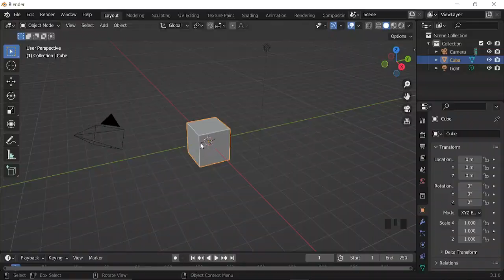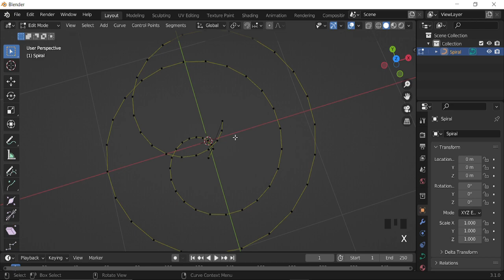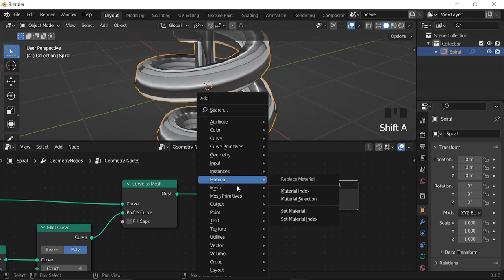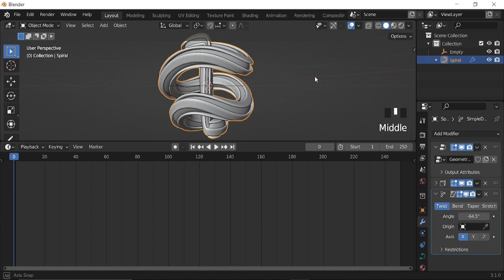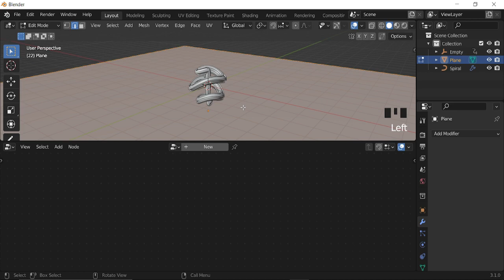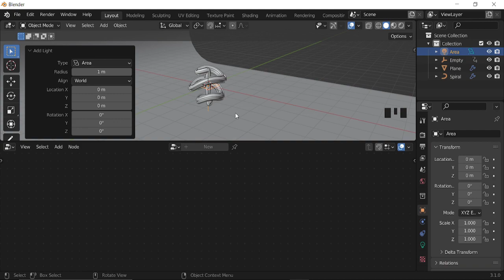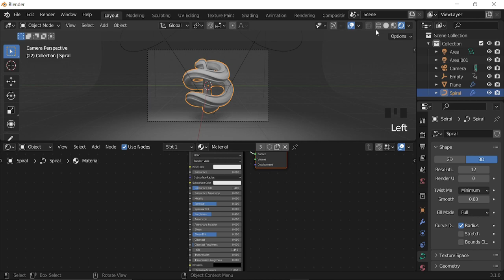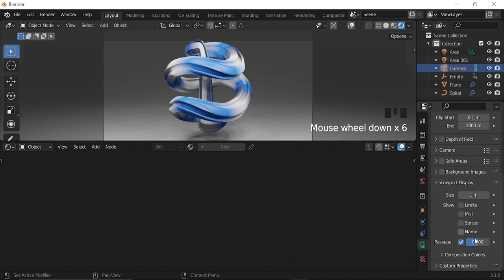Create a Satisfying Animation Loop With Geometry Nodes in Blender - Blender Tutorial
Hi guys, In this video I will show you how to create a satisfying animation loop with geometry nodes in blender quickly and easily! Super cool, Easy to do! Hope you enjoy it!, and as usual, happy Blending.
Rendered in cycles rather than eevee as I preferred the look it was giving me.

- Lenny Loops x stream_error
- Provided by Lofi Records